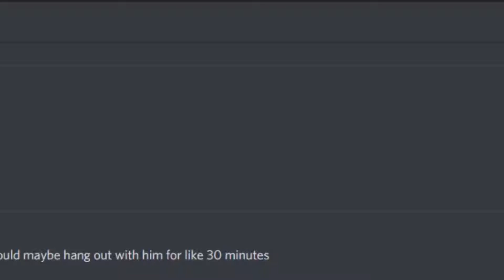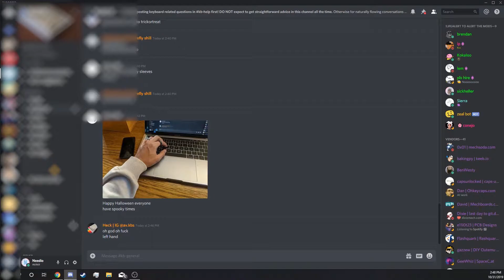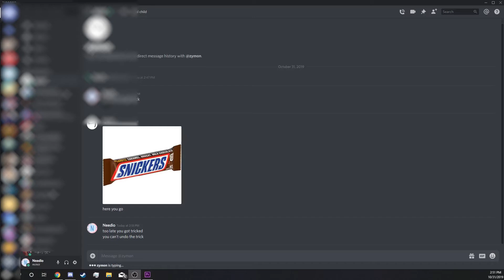Trick or treating on discord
It's that spooky time of year Yes I forgot to turn off the blur in some sections but I am not rendering it a t̶h̶i̶r̶d̶ fourth time